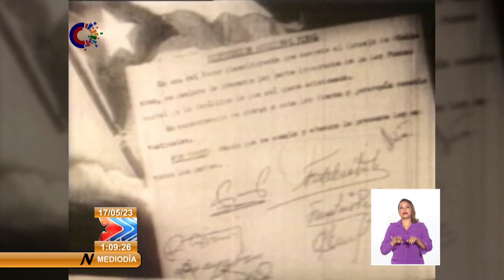Celebran en Cuba aniversario 64 de la firma de la Ley de Reforma Agraria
A pocos meses de proclamada la Revolución en Cuba se cumplió uno de los objetivos del Programa del Moncada, cuando se firmó, un día como hoy, hace 64 años, se firmó la primera LeyDeReformaAgraria, un documento que le entregó la Tierra a quienes realmente la hacían producir: los campesinos.